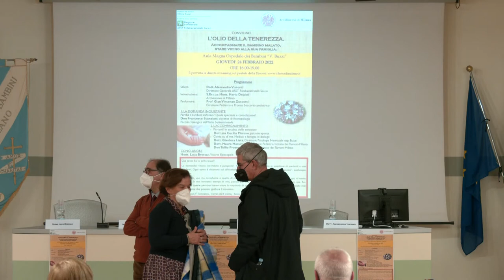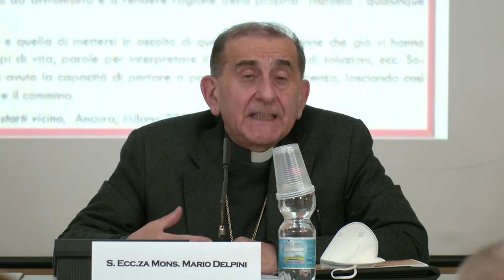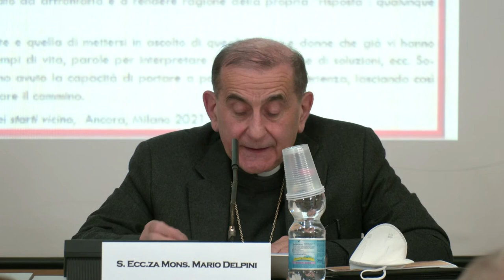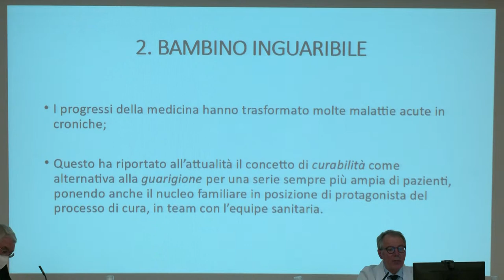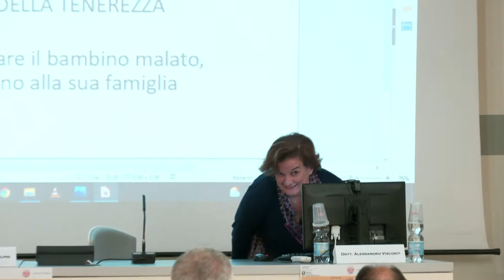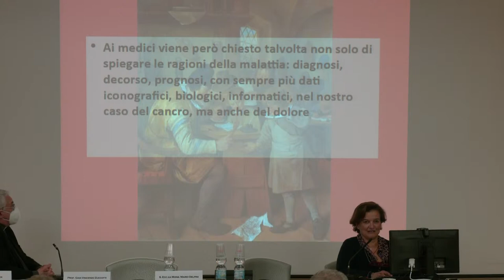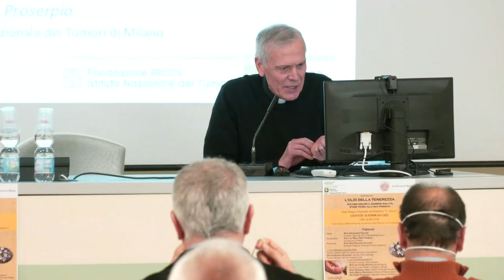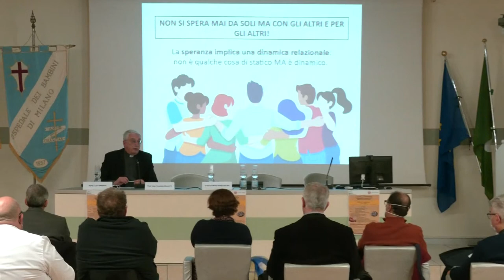L’OLIO DELLA TENEREZZA | Accompagnare il bambino malato, stare vicino alla sua famiglia.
CONVEGNO
L’OLIO DELLA TENEREZZA.
Accompagnare il bambino malato,
stare vicino alla sua famiglia.
Aula Magna Ospedale dei Bambini “V. Buzzi”
GIOVEDI’ 24 FEBBRAIO 2022
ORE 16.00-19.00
L’OLIO DELLA TENEREZZA.
Saluto: Dott. Alessandro Visconti
Direttore Generale ASST Fatebenefratelli Sacco
Introduzione: S.Ecc.za Mons. Mario Delpini
Arcivescovo di Milano
Prolusione: Prof. Gian Vincenzo Zuccotti
Direttore Pediatria e Pronto Soccorso pediatrico
1. LA DOMANDA INQUIETANTE
Perché i bambini soffrono? Quale speranza e consolazione?
Don Francesco Scanziani, docente di Antropologia
Facoltà Teologica dell’Italia Settentrionale
2. L’ACCOMPAGNAMENTO
• Parlami! In ascolto delle emozioni
Dott.ssa Cecilia Pirrone, psicoterapeuta
• Conta su di me. Medico e famiglia in dialogo
Dott. Gianluca Lista, Direttore Patologia Neonatale osp. Buzzi
Dott. Maura Massimino, Direttore Pediatria Istituto dei Tumori-Milano
Don Tullio Proserpio, Cappellano Istituto dei Tumori-Milano
CONCLUSIONI
Mons. Luca Bressan, Vicario Episcopale
Che senso ha la sofferenza?
La domanda rimane inevitabile e pungente! Nessuno la può eludere. Non è questione di credenti o non credenti. Ogni uomo è chiamato ad affrontarla e a rendere ragione della propria “risposta”: qualunque essa sia.
Per questo, una via arricchente e quella di mettersi in ascolto di quegli uomini e donne che già vi hanno riflettuto. In essi troviamo esempi di vita, parole per interpretare il vissuto, ricerche di soluzioni, ecc. So-prattutto queste persone hanno avuto la capacità di portare a parola la loro esperienza, lasciando così delle tracce che possono guidare il cammino.
(C. Pirrone, F. Scanziani, Vorrei starti vicino, Ancora, Milano 2021, pp. 25-26)